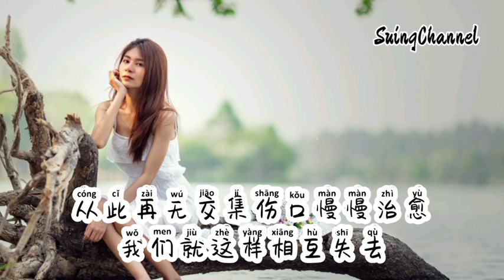以前你-凝音 [ 以前你穿过山河要在一起, 后来面对面的却沉默无语, 时刻保持距离擅自解除关系, 原来所有爱情都会过期 ] Yi qian ni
以前你-凝音
作词Lyricist: 苗子
作曲Composer: 苗子
编曲Arranger: 环冠音乐
混音Mixing Engineer: 冯鑫阳
和声Backing Vocal: 雪无影
制作人Producer: 罗智鸿
OP/SP: 环冠文化
给你发了很多消息
对我的卑微你置之不理
独饮几杯过渡回忆
又想起你我在人海初遇
我也曾经拼命去爱你
还是逃不过时间宿敌
孤独侵袭遗憾恐惧
你的未来我无权参与

以前你穿过山河要在一起
后来面对面的却沉默无语
时刻保持距离擅自解除关系
原来所有爱情都会过期
以前你海誓山盟坚定不移
后来问候一句也略显多余
从此再无交集伤口慢慢治愈
我们就这样相互失去